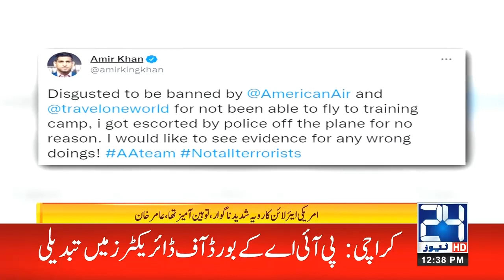Boxer Amir Khan Removed From US Flight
24 News HD is one of the leading news channels of Pakistan bringing you the latest current affairs from Pakistan and around the world.  Live National Assembly and Senate Session.